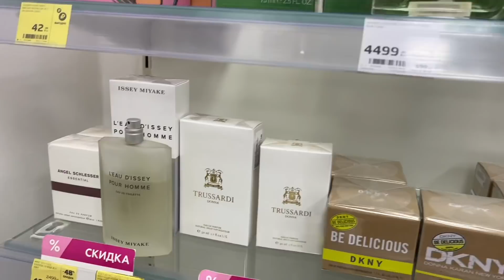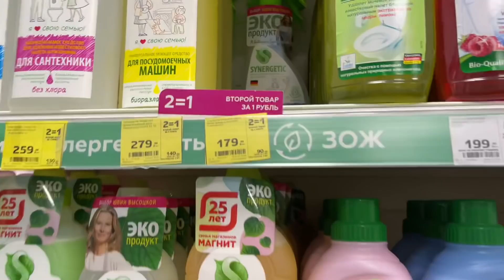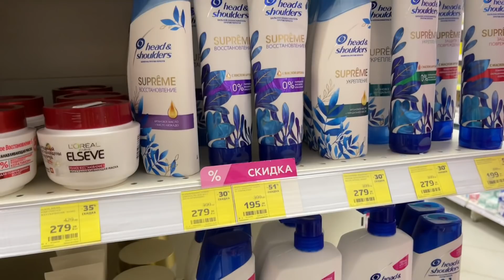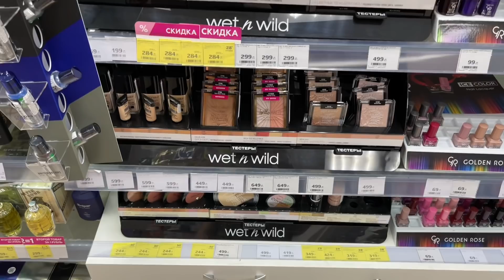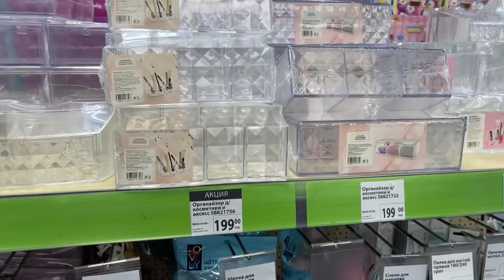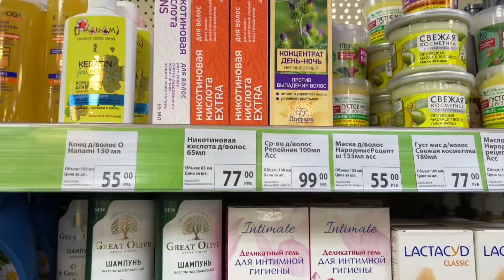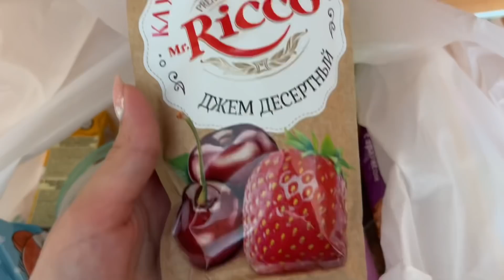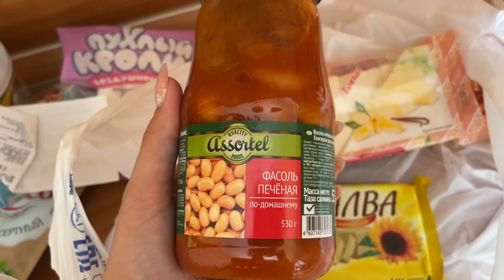ВЛОГ❤️МАГНИТ КОСМЕТИК-СКИДКИ НА ПАРФЮМЕРИЮ И НЕ ТОЛЬКО/ФИКС ПРАЙС/РАЗБИРАЕМ ПРОБНИКИ